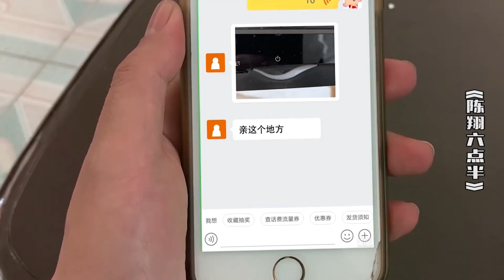老板示意抓人，宝强OS:老板你是这个品味，盘点会错意搞笑场面